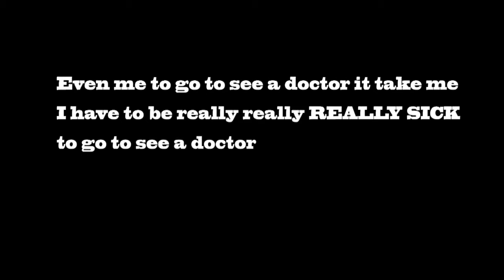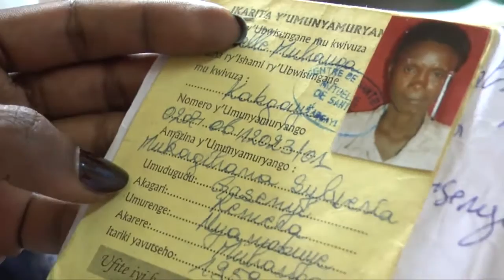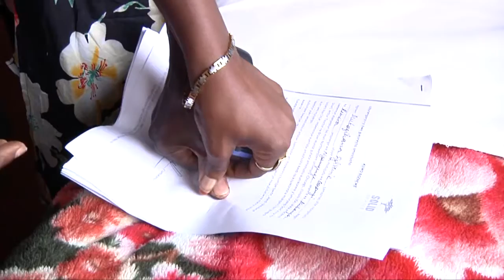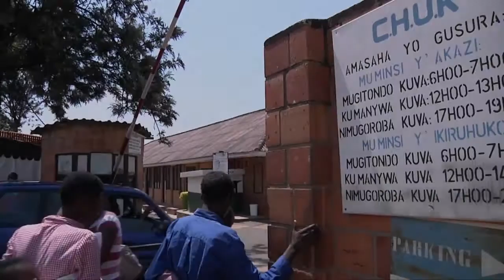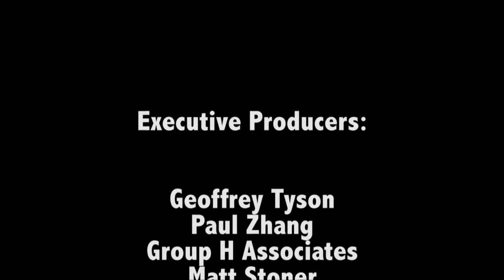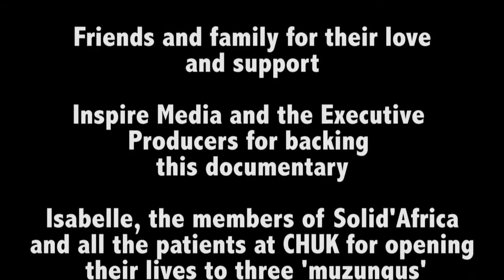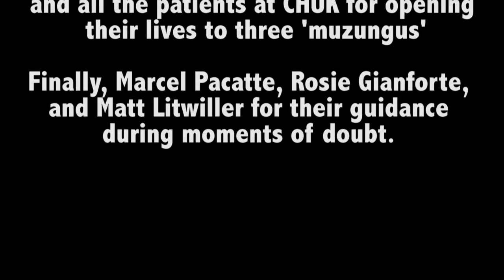"Food Insurance" Documentary (Hôpital Rwanda)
Investigated Rwanda’s health care program, with focus on Solid Africa (local non-profit), serving as the only lifeline for
patients in Kigali hospitals